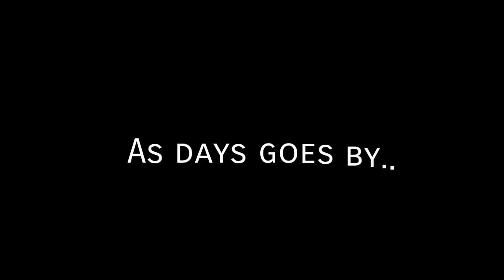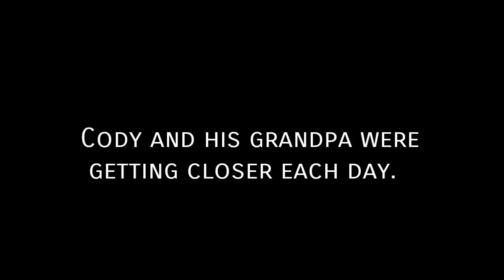❦ Prince Cody ❦ || GLMM || Potato Berry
Inspired by Little Lord Fauntleroy...
~Who says only girls can be the main character~ lol